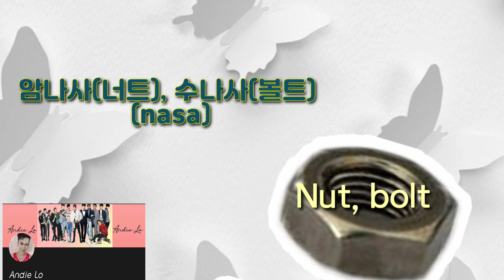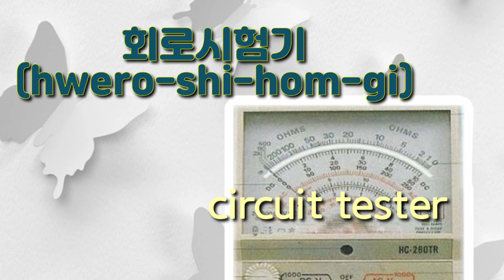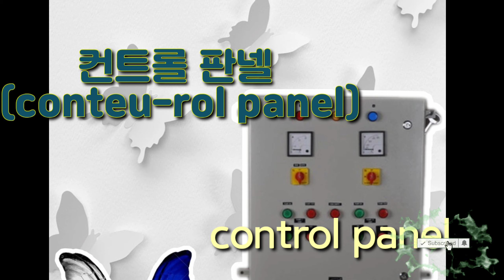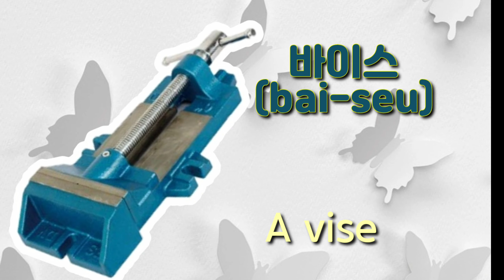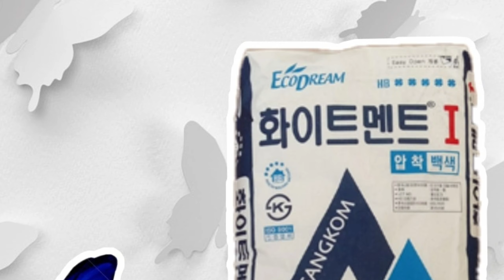MANUFACTURING MATERIALS FOR (EPS) EPS SKILLS TEST MANUFACTURING MATERIALS